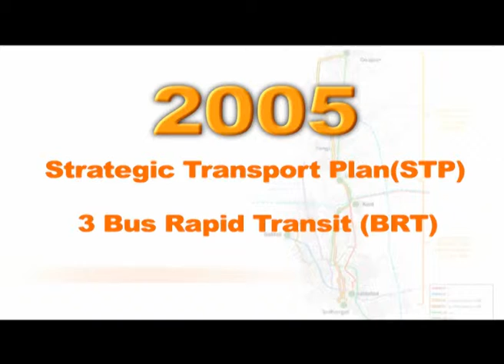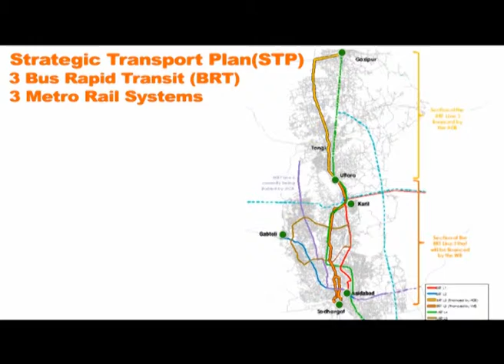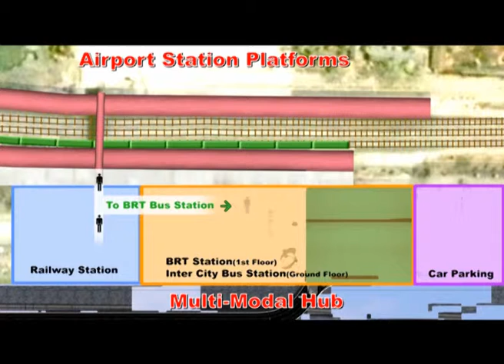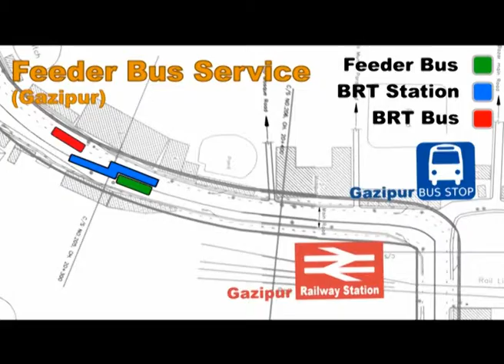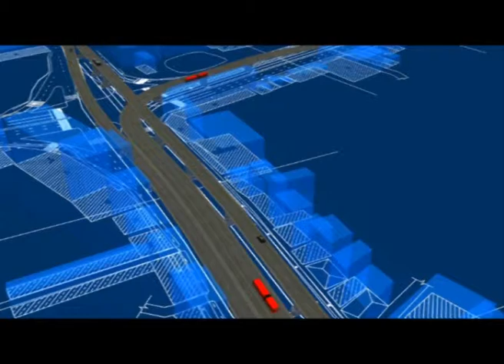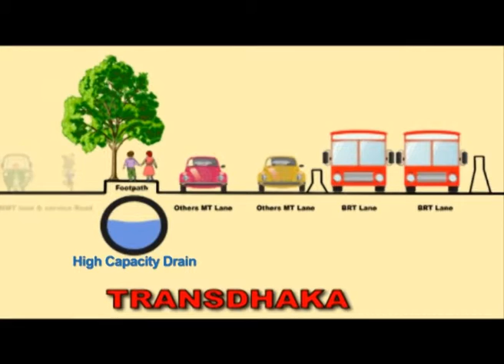BRT Animation of Future Dhaka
Sustainable Transportation of Greater Dhaka in Future. Great news for RCE Greater Dhaka.